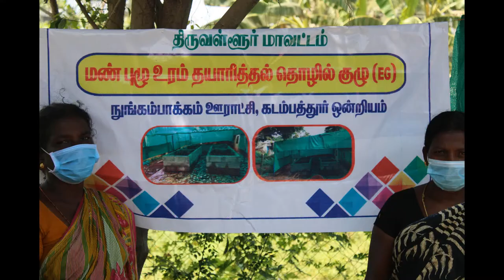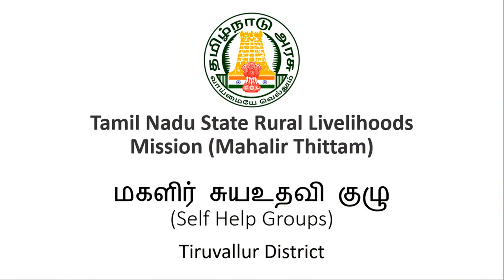Vermi Compost Unit, Nungambakkam village, Kadambathur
Group of women who successfully runs the vermi compost manufacturing unit